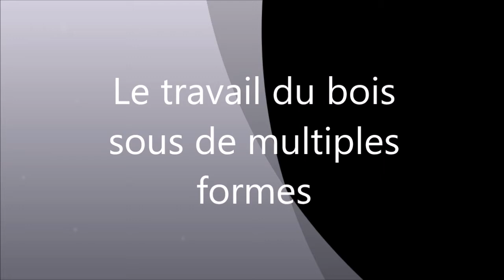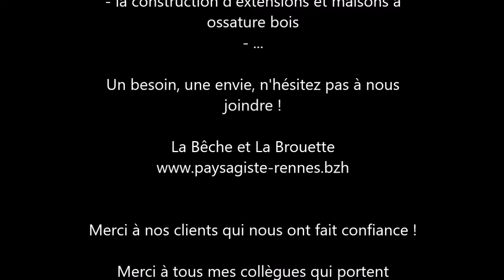Rétrospective 2021 de La Bêche et la Brouette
Petit retour en image sur 2021 et ses chantiers.

Merci à nos client pour la confiance qu'ils nous accordent !

Merci à mes collègues pour leur travail !